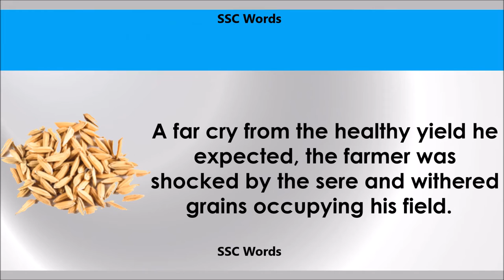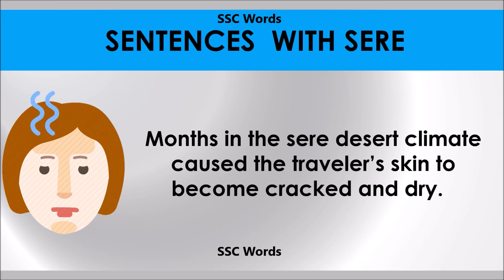Sere # Improve English # Meaning and 5 sentences # GRE CAT GMAT word # SSC Words